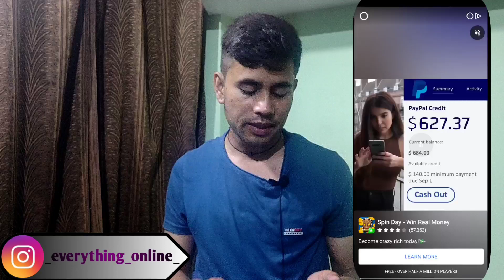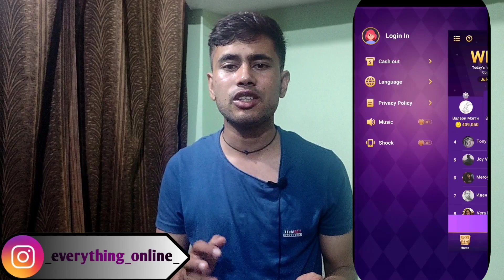Lucky Party App Full review || Lucky party app fake or real? || Lucky party app payment proof??